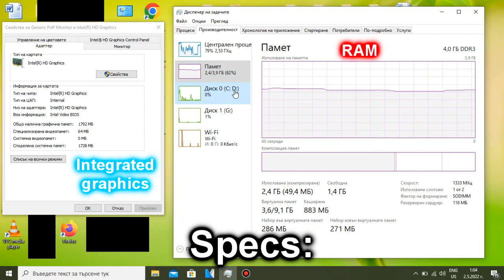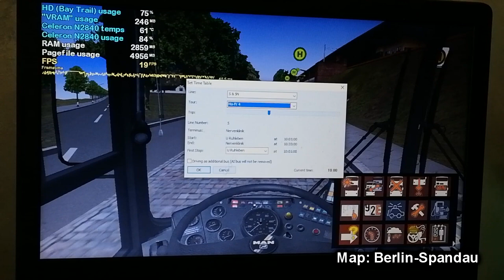OMSI 2 on LOW-END LAPTOP || Intel Celeron N2840, Intel HD Graphics (Bay Trail), 4 GB RAM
Ah yes, OMSI 2, literally my favorite bus simulator out there. If you have played OMSI 2 like me, then you will also know, however, that it's an extremely poorly optimized game. People have been experiencing issues running this game even on very high-end systems! And that's not even a graphically impressive game! Knowing this, you may be surprised that this game actually runs, albeit with low enough settings, with a double-digit framerate on the Celeron N2840 and it's Intel HD Graphics. Heck, even in the Berlin-Spandau map that comes with the game, which is also a very demanding map, the framerate wasn't that bad, only dropping to 10-9 FPS in the most demanding parts of the map. The only issues that I experienced, as you can see in the video, are of course the stuttering and the occasional 1 minute freezes, which then again are traditional for OMSI 2 on any system, but as long as the game doesn't run at below 9 FPS average (which introduces a very nasty physics bug that causes your bus to jump like crazy), and considering that this game is worse optimized than the PC port of GTA IV, this is still a win for my Celeron N2840 laptop in my book. Even more crazy is that, fun fact, I actually USED TO PLAY THIS GAME as a child on THE SAME LAPTOP FEATURED IN MY VIDEO! Yes, I'm serious! Despite all of the issues, I still had quite a lot of fun driving my bus around.

If you want to download some mods, which of course you will want to do, then I recommend you to just stay away from huge maps and stick to downloading smaller maps. I could have also included a gameplay with mods, but for the sake of the video and the time needed to render the video not becoming too long, I only tested the Grundorf and Berlin-Spandau maps that come with a fresh installation of OMSI 2.

My N2840 laptop: Lenovo IdeaPad 100-15IBY 80MJ:
4 GB Single-Channel DDR3 1333 MHz RAM;
500 GB 5400 RPM Seagate SATA HDD, however the game is stored on an external HDD;